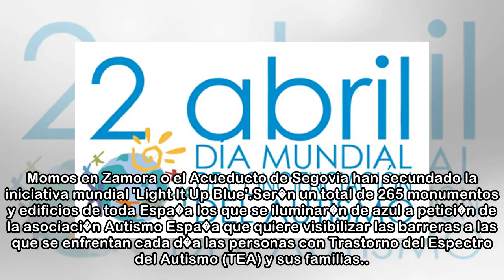2 de abril, llega el 'D�a Mundial de la Concienciaci�n sobre el Autismo' - Marca.com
2 de abril, llega el 'D�a Mundial de la Concienciaci�n sobre el Autismo' - Marca.com
 02/04/2018 14:16 CESTMuchos edificios emblem�ticos de Espa�a se han te�ido de azul hoy en favor de la inclusi�n social de las personas con autismo, en el marco de la campa�a de sensibilizaci�n 'Rompam...